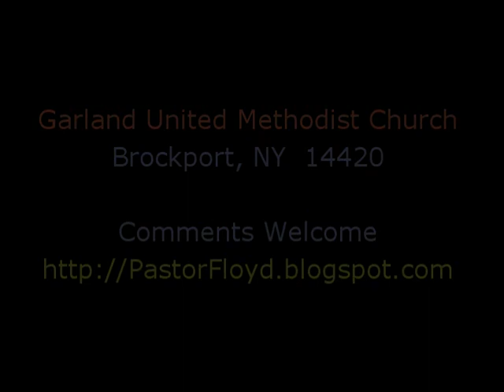Joshua: Looking Toward The End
I wonder what I might say to my family if I knew that I was near the end of my life.  That is what Joshua is doing in Joshua 23-24.  In these two chapters he prepares the Israelites for their future as he prepares to die.  This message was delivered on November 4, 2007, at the Royal Gardens Apartments service of the Garland United Methodist Church, Brockport, NY.

Garland United Methodist Church
Pastor: Floyd H. Johnson